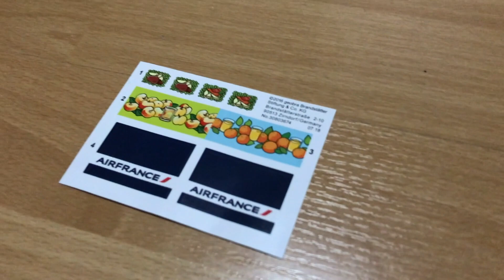Hotesse de l'air Air France - Playmobil Air France 9151- AnnaBJ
Anna présente la boite Playmobil de l'hôtesse de l'air Air France.
La figurine mythique Playmobil porte l'uniforme Air France !

Cette boîte Playmobil 9151 contient: une figurine, un trolley et ses accessoires.

00:00 Hotesse de l'air Air France - Playmobil Air France 9151- AnnaBJ
00:33 Unboxing
06:23 Tout est terminé

Développé en exclusivité pour Air France, ce jouet de voyage collector est disponible sur les vols Air France et également sur la boutique en ligne Air France